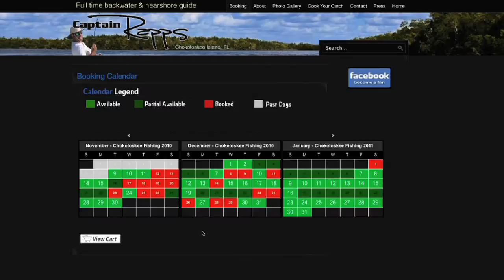Meet Captain Rapps: Fishing guide. Chokoloskee, Everglades City, Bahia Honda, Big Pine Key, FL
Enjoy a short video of Captain Pete Rapps fishing out of Chokoloskee and Everglades City Florida in the calm backwaters of the 10000 islands of the Everglades National Park.  Catch Snook, Redfish, Tarpon, Trout, Pompano, Snapper, Shark, and more.

Captain Rapps is considered the friendliest and most patient guide in South Florida.  If you are looking for a fun, easy going, and enjoyable day fishing and exploring in the Everglades National Park, look no further.  Captain Rapps and his friendly fleet of captains cater to men, women, & children of all ages, experienced or not, and those with special needs. Between our vast knowledge & experience of the area, and easy going demeanors,  I guarantee you will have a great day.